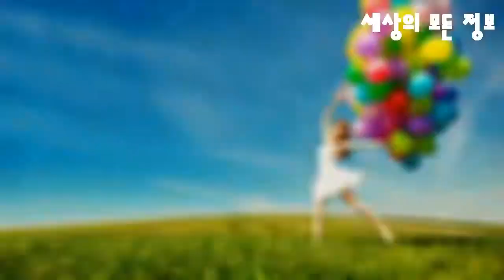Recopilation Funny videos #7 😆 | SEPTEMBER 2018